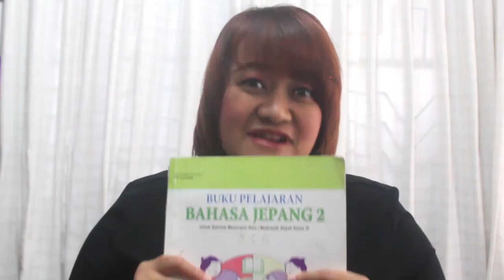BHS JEPANG 9 Tugas review